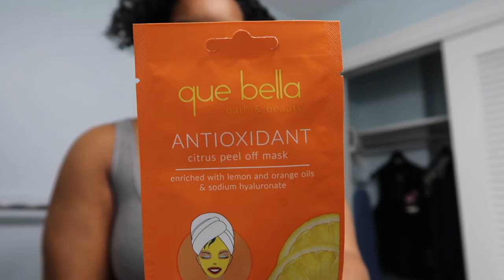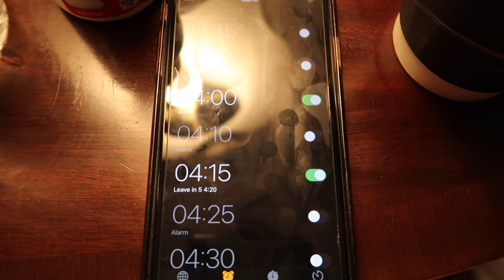FLIGHT ATTENDANT LIFE: GET UNREADY WITH ME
Hey world travelers after a day of flying and being surrounded by so many people throughout the terminals and aircraft, I enjoy some self care when I get to my hotel! Sit back & enjoy my flight attendant night time routine. See y’all tomorrow for vlogtober day 28! 💗💗

FAQ:
BASED: NYC
AIRLINE I WORK FOR: UNABLE TO DISCLOSE
AGE: 27
ACTIVE FA: 5 YEARS
CAMERAS: Cannon Powershot G7X Markii / iPhone 11
EDITING SOFTWARE: IMOVIE

*** ALL VIEWS AND OPINIONS ARE SOLELY MINE AND MINE ALONE AND THEY DO NOT REFLECT OR REPRESENT THE VIEWS OF MY EMPLOYER ***